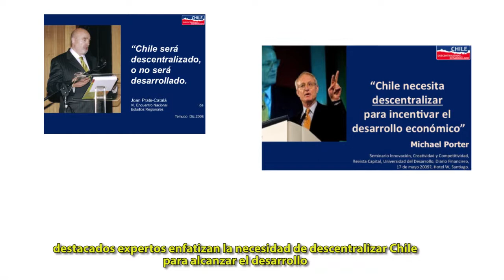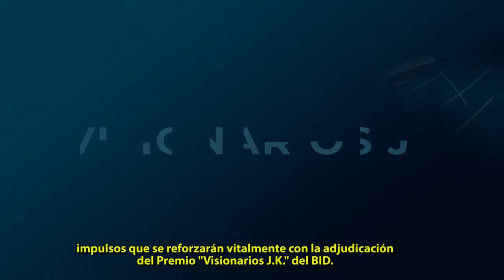Postulación Fundación Chile Descentralizado a Premio Visionarios JK BID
Postulación de la Fundación Chile Descentralizado  correspondiente a la versión 2018 del Premio Juscelino Kubitschek del BID.
El premio VISIONARIOS JK es el reconocimiento más importante que entrega el Banco Interamericano de Desarrollo a organizaciones extraordinarias que estén mejorando vidas en los países de América Latina y el Caribe de una forma innovadora y efectiva.
Agradecemos el apoyo de Ufrovisión en la producción de este video.